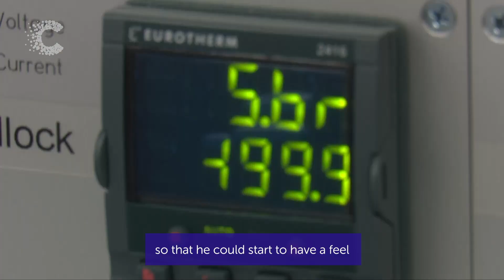Cancer Research UK's Grand Challenge (2019) | Collaborating across disciplines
Professor Josephine Bunch (National Physical Laboratory), a physicist, and Professor Jelle Wesseling (Netherlands Cancer Institute), a pathologist, talk about how Cancer Research UK’s Grand Challenge has brought them together and the new ways they’re sharing expertise.

Grand Challenge is the most ambitious cancer research initiative in the world: a series of £20m awards to take on the toughest challenges in cancer in pursuit of life-changing discoveries. We look for international, multidisciplinary teams willing to take on the toughest challenges in cancer, and provide the freedom to try novel approaches, at scale. To date, we’ve funded 7 teams across 9 countries representing an investment of up to £130m over the next 5 years.